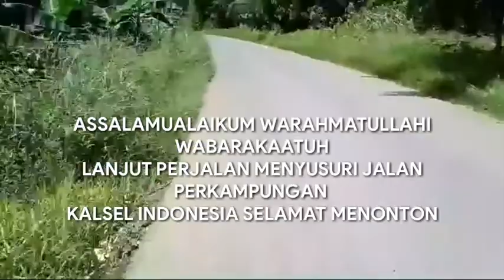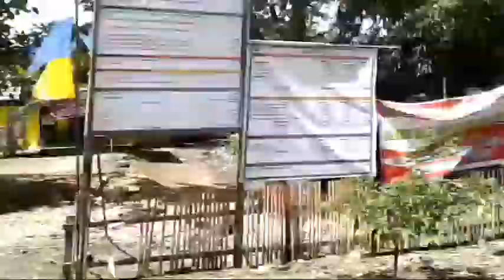🌎SECOND TRIP DOWN THE VILLAGE OF SOUTH KALIMANTAN INDONESIA.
sedulur semua,perjalanan menyusuri perkampungan yang ada dikalsel indonesi ,suasana yang indah pemandangan ya sangat menarik di sekitar nya menambah keindahan kampung ini,kampung idaman yang bikin betah tinggal dikampung.
 jangan lupa tonton perjalanan saya agar pemirsa juga tau bahwa keindahan alam yang ada dikalsel sangat lah menarik,salam sedulur kabeh satunusa satu bangsa.

Indah nya pemandangan alam dikampung ini
Kampung idaman
Rumah kampung idaman
Adventure
Trip lokasi perkampungan